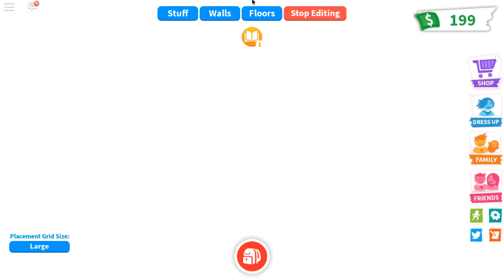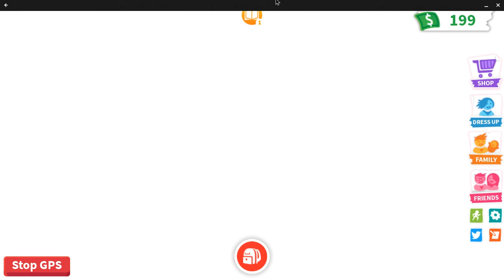I ADOPTED A NEW PET PUPPY IN THE ADOPT ME (Roblox)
Hey Guys,

Welcome back to another video, I am very sorry that I have not been uploading for a bit so I thought I would make a video on the new pets update in adopt me which was a really good update so I hope you enjoy this gameplay for today's daily video and I will see u guys in my next video and make sure you dont forget to subscribe , like , comment on the video and also turn on my youtube post nofication bell so you never miss a daily video on my youtube channel!

Bye!